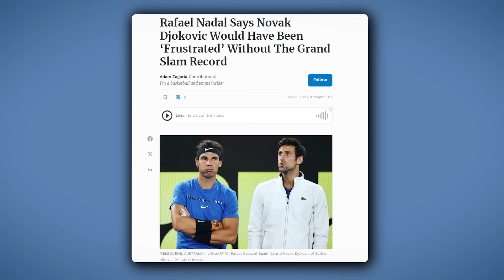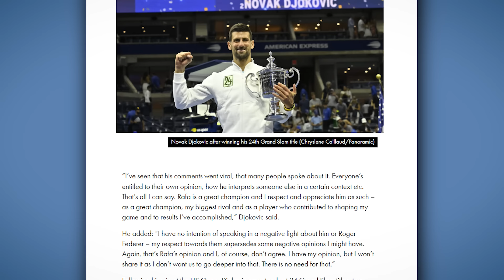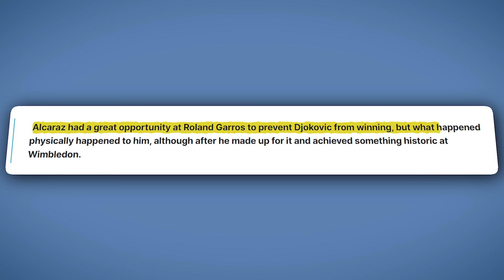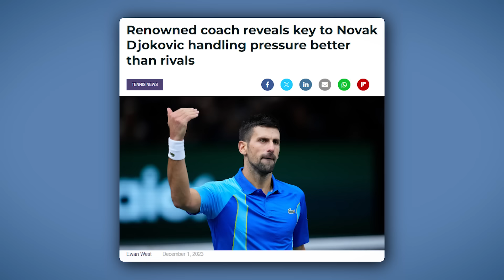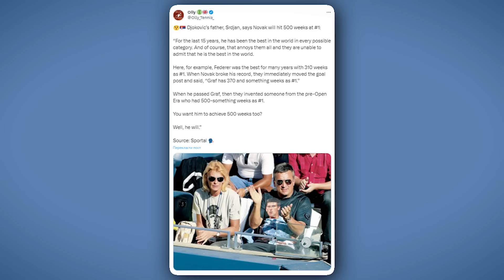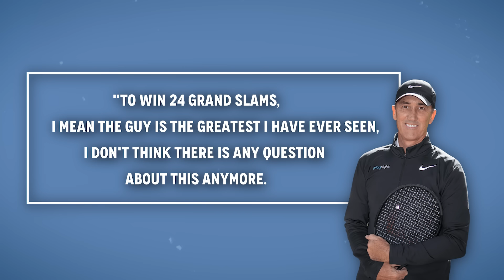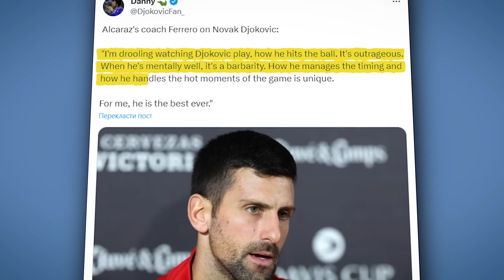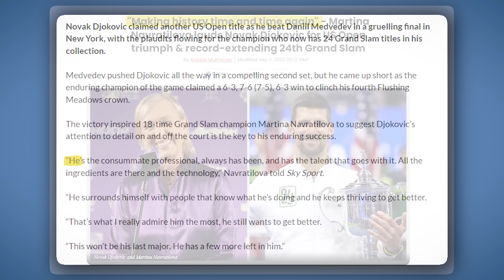What Are Tennis Legends Really Thinking About Novak Djokovic?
Tennis Legends Are Coming After Novak Djokovic
From his biggest rivals to coaches, tennis legends, and current players, here’s what has changed about their opinions in the last couple of months. Honestly, I expected a little better from some of them but here we go!